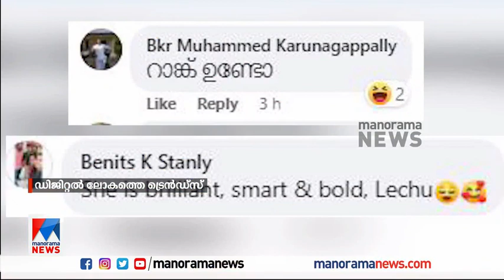ക്വട്ടേഷൻ കൊടുത്ത ലക്ഷ്മിപ്രിയ എന്ന കലാകാരി; കട്ടയ്ക്ക് ധോണിയും സഞ്ജുവും |Digital Trends